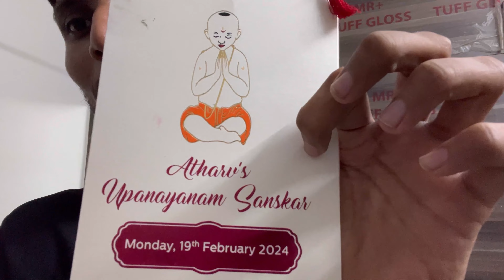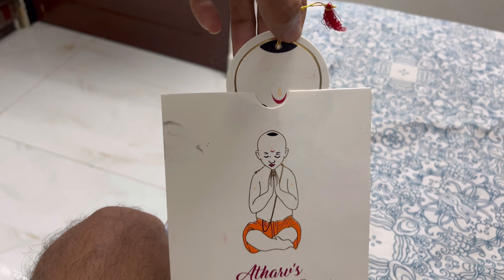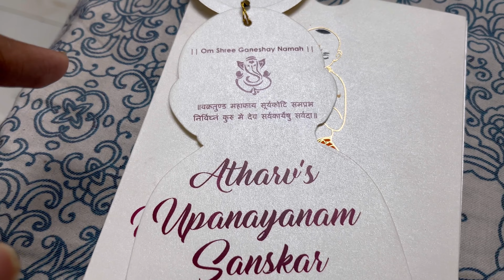AAJ AAYA MERE BHAI KA UPNAYANAM KA INVITATION CARD||VLOG 220||TANAN VLOGS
BOLO AMBE MATA KI JAI
Hope you guys enjoyed the vlog🤗🤗. Aasha krta hu aapko mera vlog accha laga ho.